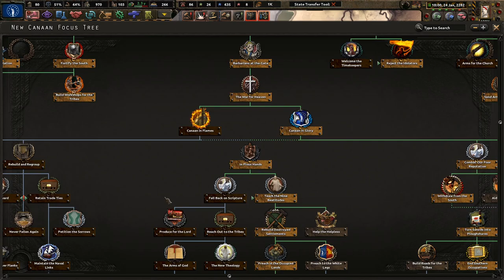The Fight For Interstate 80! Old World Blues: New Canaan #4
New Canaan is a settlement of God-fearing believers. However, decadence has set in which may prove to be fatal. If we act quick enough and cement our faith in the Lord, we can prosper and repel the enemies of Christ!

Mods Used: Player-led Peace Conferences, coloured buttons, colored events, state transfer tool mod, Old World Blues, Mod Compilation 2